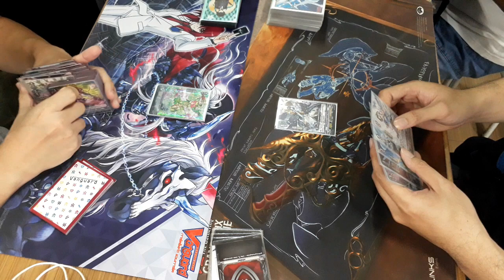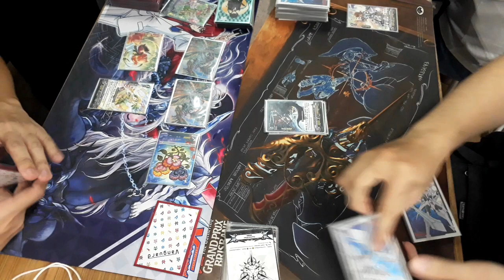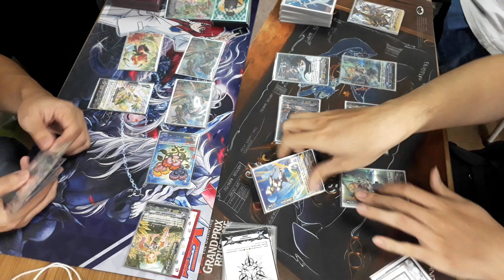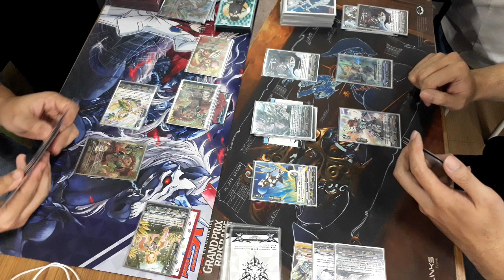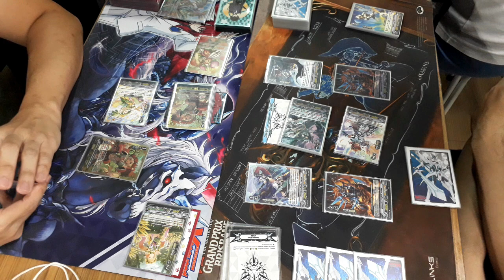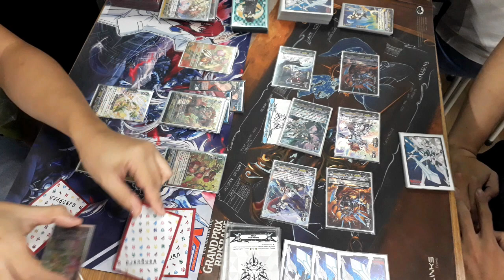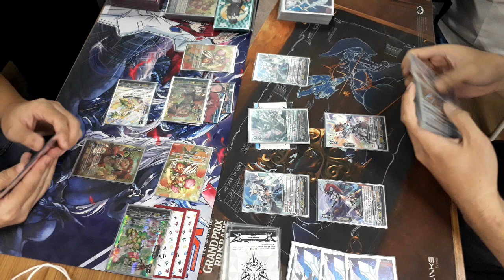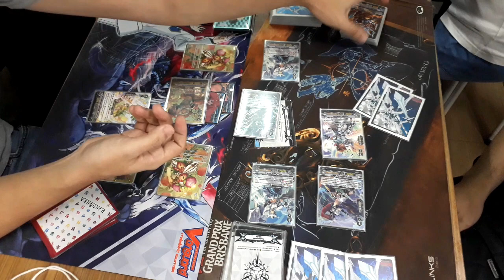[STANDARD] เนโออาช่า vs รอยัลอัลท์ไมล์